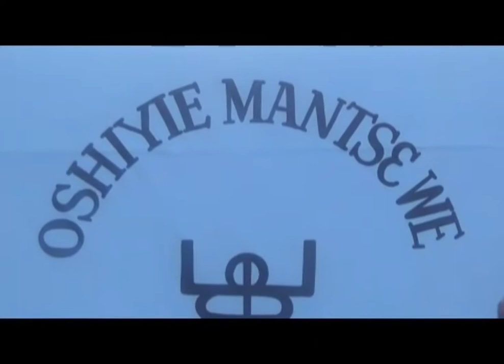Ga Oshiyie Chief Finally Gazetted After Long Years Of Struggle!!!